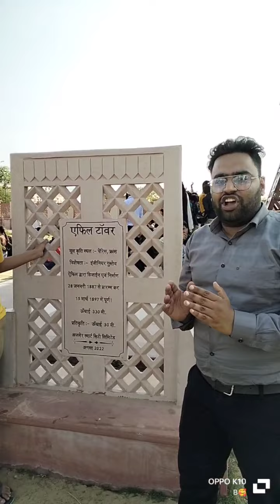Seven Wonders with Ankur Sir 😉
Let's Explore some interesting facts about 7 wonders with Ankur Sir